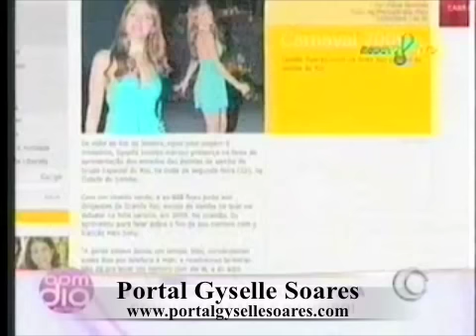Programa Bom dia Mulher: Gyselle Soares vence obstaculos na carreira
Programa exibido dia 16/12, pela Rede TV, no programa Bom dia Mulher !
Confira tudo no Portal Gyselle Soares